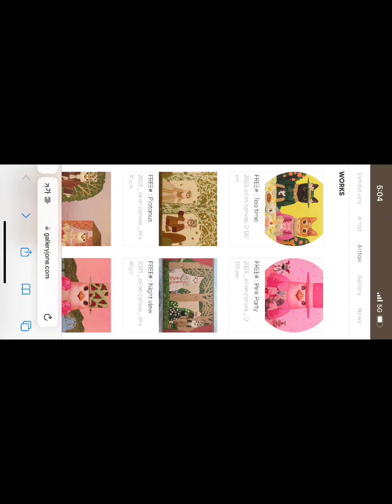2023.9.키아프 서울/ 프리즈 서울 (삼성동)